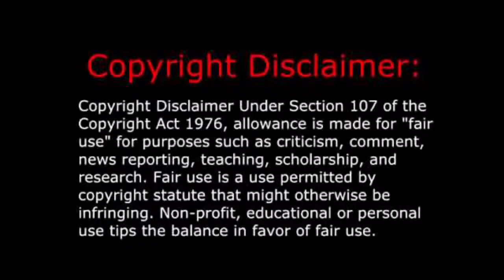Pirates of the Caribbean - MV - Take it out on me - thousand foot Krutch